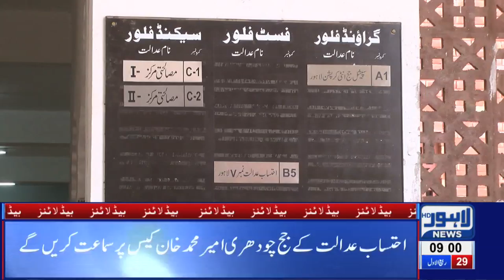Mass Shuffle Expected in Punjab’s Bureaucracy|09 AM Headlines|27 November 2019 |Lahore News